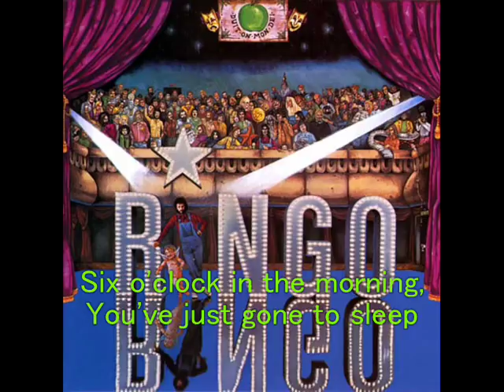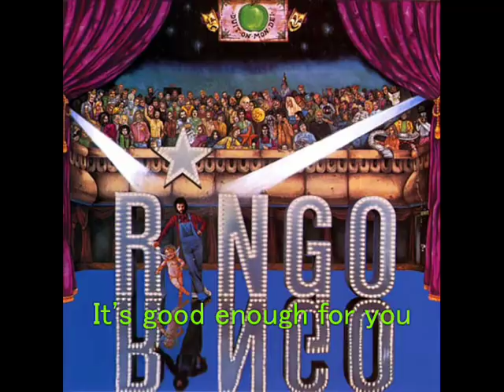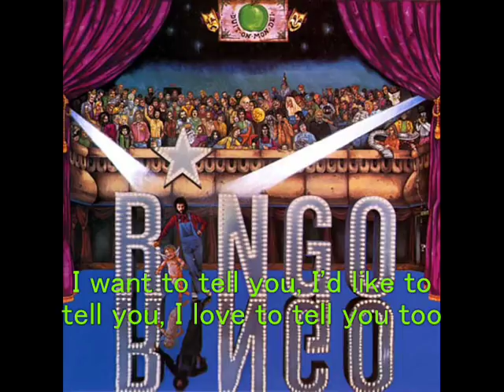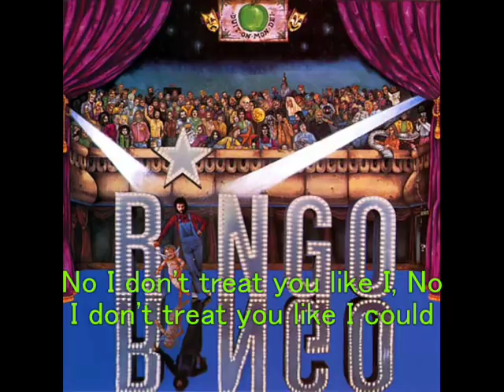Six O'clock(with lyrics)-Ringo Starr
Written by Linda and Paul McCartney
From Album "Ringo"
Drums:Ringo Starr
Piano and synthesizer:Paul McCartney
Bass:Klaus Voormann
Acoustic guitar and Percussion:Vini Poncia
Backing Vocals:Paul and Linda McCartney